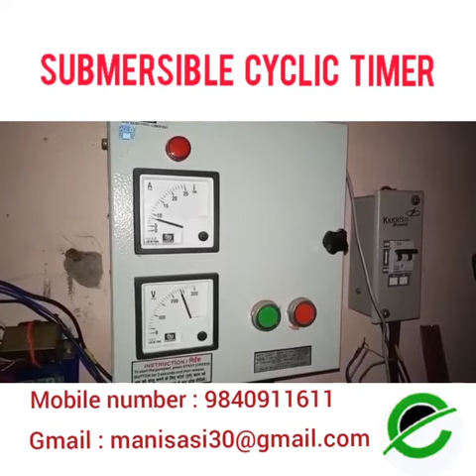Submersible cyclic timer (All type timer available)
This video is about subermersible cyclic timer and on time, off time setting

Any doubt about this video please comment